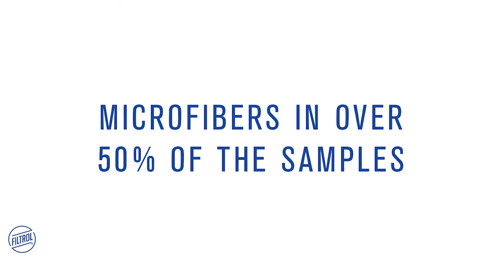Filtrol | Discussing Microfibers & Microplastics With Scientist Elizabeth Minor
Filtrol had the opportunity to meet with and interview Elizabeth Minor, a well known Professor, Chemistry & Biochemistry and Large Lakes Observatory of Swenson College of Science and Engineering. In this piece she shares her knowledge of the presence of microfibers and microplastics in natural waterways and how they have come to make negative effects not only on our environment but the species that live within it, including humans! As mentioned, synthetic and natural fibers from clothing are being found in the stomachs of shellfish and fish, stop them from reaching their bellies by installing a microfiber lint filter, learn more @